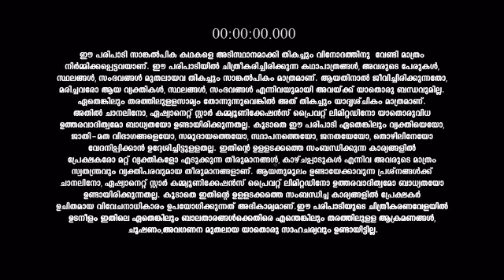Amma_Ariyathe_S1_E653_EPISODE_Reference_only.mp4